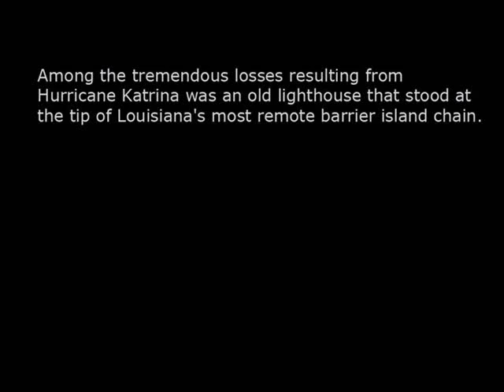Through the Lens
Formed more than 2,000 years ago, the Chandeleur Island chain has a colorful past both geologically and in terms of human use. The shifting sands of these barrier islands in the northern Gulf of Mexico buffer the mainland of Louisiana and Mississippi against storm surge. They are a prized habitat for birds and aquatic animals and comprise the United States second-oldest national wildlife refuge. For more than a century, the Chandeleurs have been a favored destination for scientists, naturalists and anglers.

Sadly, the islands are shrinking, and Hurricane Katrina swiftly devoured a significant percentage of their land mass in 2005. Included in this sudden loss was the 102-year-old lighthouse at Hewes Point. The storms violent wind and waves scoured the water bottom beneath the lights feet and sank it to newfound depths in Chandeleur Sound.

Coastal erosion continues to claim more of this amazing landscape, most recently with the passage of Hurricanes Gustav and Ike in 2008. Researchers are now concerned that the islands may disappear entirely and much sooner than originally predicted.

To keep the history of this isolated locale alive, Louisiana Sea Grant has compiled this collection of photographs, interviews and information to serve as a gateway for anyone wanting to learn more about the unique coastal ecology, geology and past of our vanishing barrier island systems.